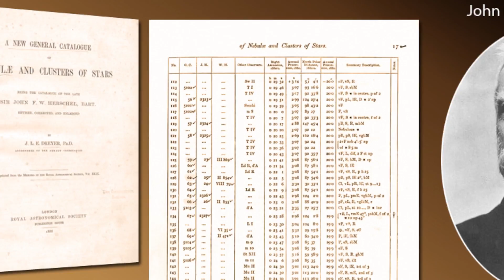IC 1101 - самая большая галактика во Вселенной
Из всех известных на данный момент галактик самой большой является сверхгигантская галактика IC 1101, расположенная в созвездии Девы на удалении более чем в один миллиард световых лет от Земли.